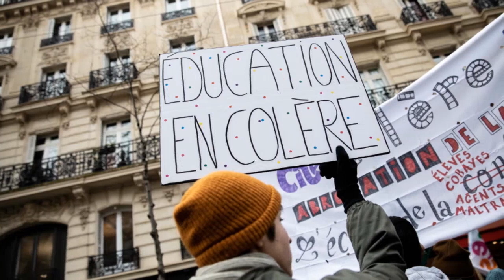Nouveau Bac "E3C" : les premières épreuves ce matin, les enseignants appellent au blocus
Ce lundi 20 janvier, les lycéens français commencent à passer les premières épreuves du nouveau baccalauréat

Un examen qui pourrait être pertubé dans certains établissements en raison d'une grève des enseignants

Avec cet appel au boycott ils souhaitent montrer leur oppositions aux réformes mises en place

Ces premières épreuves de contrôle continu, appelées "E3C" s'étalent sur un mois et demi selon les lycées

Les élèves de Première doivent plancher sur les matières d'histoire-géographie, les mathématiques (pour ceux
de la filière technologique), et les langues vivantes

Suite à la réforme du bac, ces examens sont répartis entre la Première et la terminale et comptent pour 30% de la note finale.

Ce lundi matin, à Bordeaux, les professeurs bloqué l'entrée lycée Gustave Eiffel en signe de protestation. D'autres actions, comme des refus de corriger les copies ou des grève de surveillance sont à prévoir, les syndicats des enseignants entendent faire "barrage" au bac décidé par Jean-Michel Blanquer

Crédit photos 📸  Illustrations et actualité Photopqr / Maxppp

🎙 VaLc